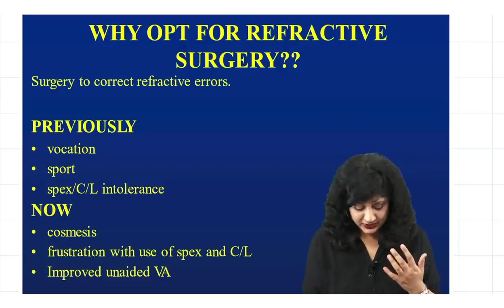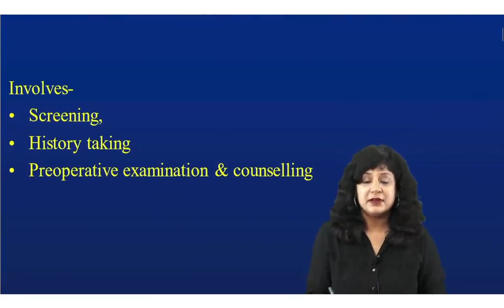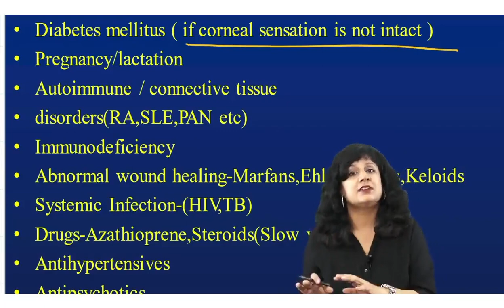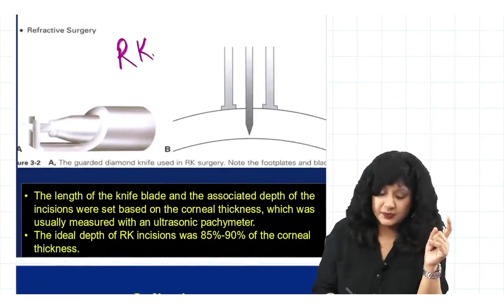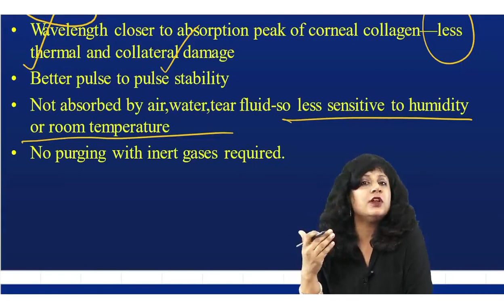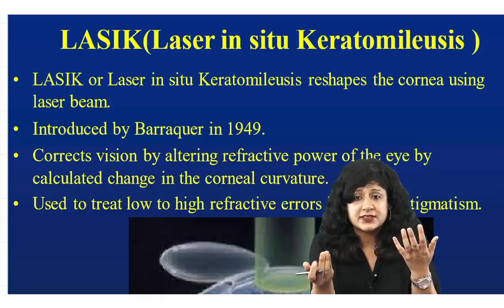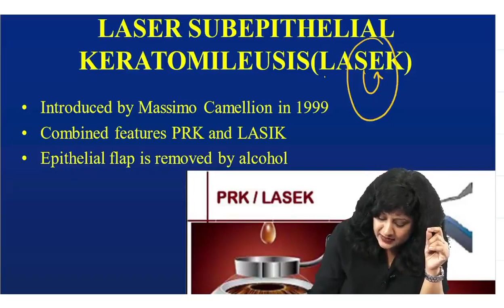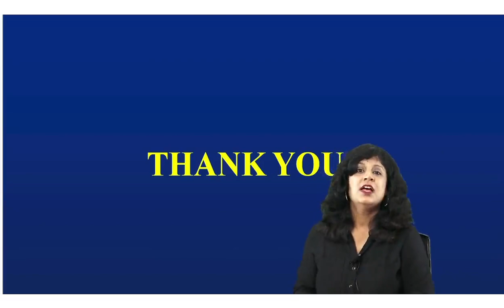Refractive Surgery || Dr. Niha Aggarwal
Refractive Surgery